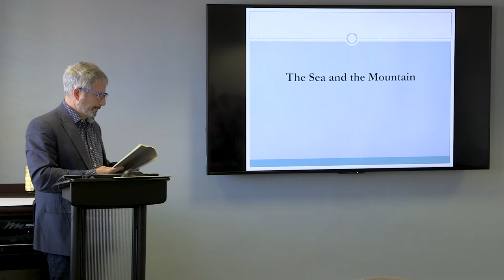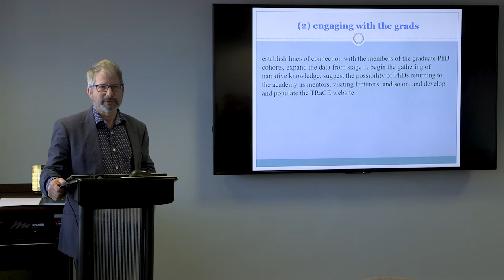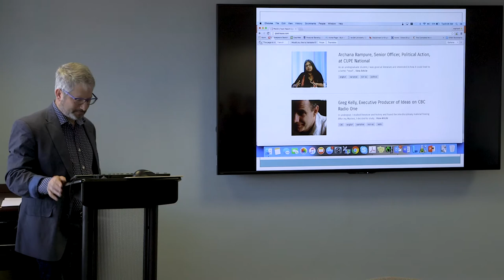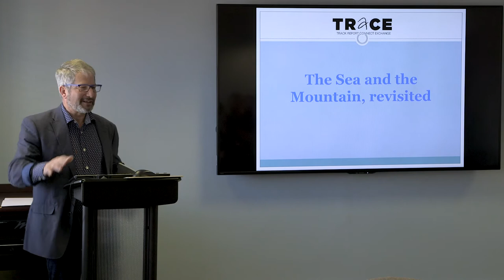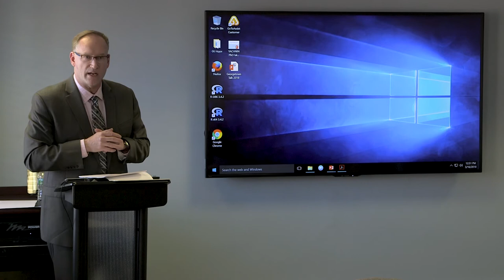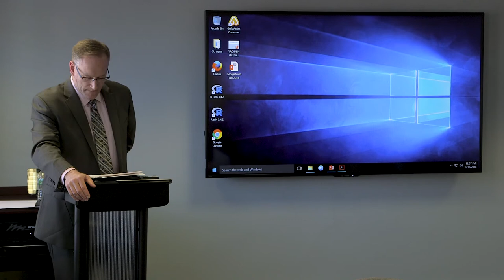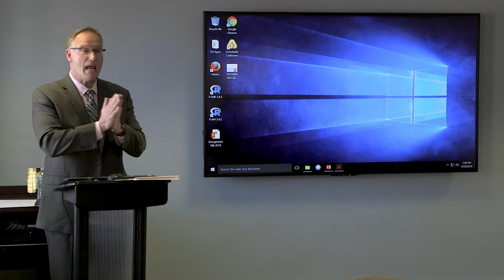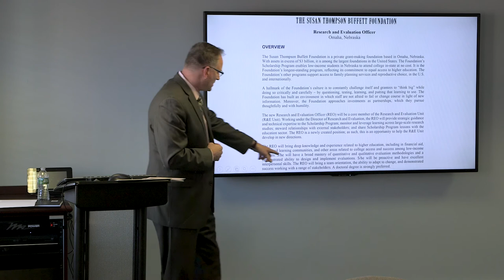Paul Yachnin & Scott Krawczyk in a Forum at Georgetown | "The Public Humanities & Beyond"